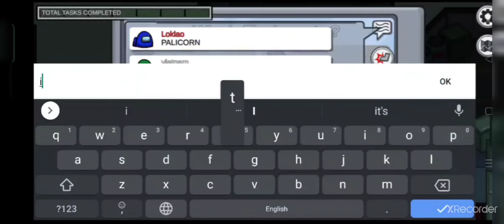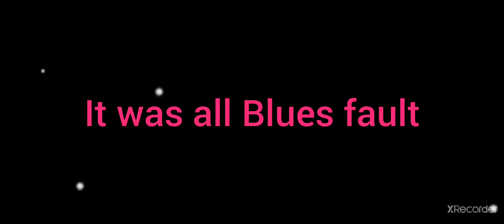AMONG Us funny moment It was all his fault